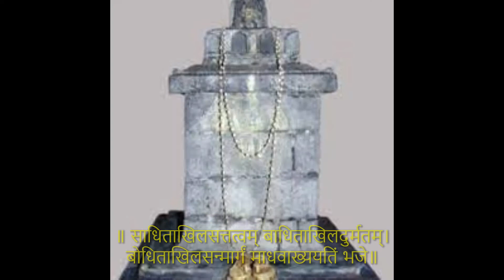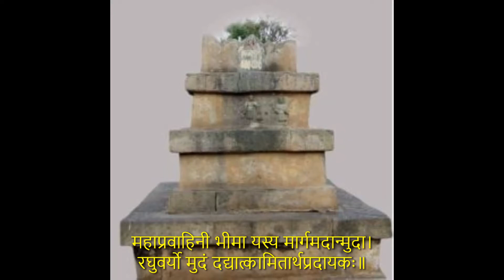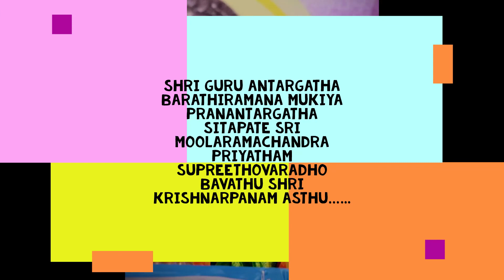um guru parampara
Uttaradhi mutt yathi parampara charama slokaha.
The complete list of pontiffs who had taken the seat of Uttaradi math is as below. This list represents the authorized guru-paramparā (disciplic succession) of Śrī Uttaradi Math

Śrī Hamsa (A name of The Supreme Person/Supreme Godhead, Śrī Nārāyana or Śrī Hari; Paramātmā)
Śrī Chaturmukha Brahmā
Śrī Sanakādi
Śrī Dūrvāsa
Śrī Jñāna-nidhi Tīrtha
Śrī Garuḍa-vāhana Tīrtha
Śrī Kaivalya Tīrtha
Śrī Jñāneśa Tīrtha
Śrī Para Tīrtha
Śrī Satya-prajña Tīrtha
Śrī Prājña Tīrtha
Śrī Acyuta-prekṣa Tīrtha

Śrī Madhvācārya (Śrī Pūrnaprajña Tīrtha or Śrīmad-Ānanda Tīrtha Bhagavat-pādācārya)

Śrī Padmanābha Tīrtha- Navabrundavana, Hampi
Śrī Nṛhari Tīrtha - Venkatapura, Hampi
Śrī Mādhava Tīrtha - Mannuru
Śrī Akṣhobhya Tīrtha - Malakheda
Śrī Jaya Tīrtha - Malakheda
Śrī Vidyādhirāja Tīrtha
Śrī Kavīndra Tīrtha - Navabrundavana, Hampi
Śrī Vāgīśa Tīrtha - Navabrundavana, Hampi
Śrī Rāmacandra Tīrtha - Yaragola
Śrī Vidyā-nidhi Tīrtha -Yaragola
Śrī Raghunātha Tīrtha - Malakheda
Śrī Raghuvarya Tīrtha - Navabrundavana, Hampi
Śrī Raghūttama Tīrtha - Tirukoilur
Śrī Veda-vyāsa Tīrtha - Penugoda
Śrī Vidyā-dhīśa Tīrtha - Ekachakranagara
Śrī Veda-nidhi Tīrtha - Phandrapura
Śrī Satya-vrata Tīrtha - Sangli
Śrī Satya-nidhi Tīrtha - Kurnool
Śrī Satya-nātha Tīrtha - Veeracholapuram
Śrī Satyābhinava Tīrtha - Nacharkoil
Śrī Satya-pūrṇa Tīrtha - Kolapur
Śrī Satya-vijaya Tīrtha - Satyavijaya Nagar
Śrī Satya-priya Tīrtha - Manamadurai
Śrī Satya-bodha Tīrtha - Savanur
Śrī Satya-sandha Tīrtha - Mahishi
Śrī Satya-vara Tīrtha - Santebidanur
Śrī Satya-dharma Tīrtha - Holehonnur
Śrī Satya-saṅkalpa Tīrtha - Mysore
Śrī Satya-santuṣṭa Tīrtha - Mysore
Śrī Satya-parāyaṇa Tīrtha - Santebidanur
Śrī Satya-kāma Tīrtha - Athakuru
Śrī Satyeṣṭa Tīrtha - Athakuru
Śrī Satya-parākrama Tīrtha - Chittapura
Śrī Satya-vīra Tīrtha - Korlahalli
Śrī Satya-dhīra Tīrtha - Athakuru
Śrī Satya-jñāna Tīrtha - Rajamahendri
Śrī Satya-dhyāna Tīrtha - Phandrapura
Śrī Satya-prajña Tīrtha - Athakuru
Śrī Satyābhijña Tīrtha - Ranebennnur
Śrī Satya-pramoda Tīrtha - Tirukoilur
Śrī Satyātma Tīrtha, the current presiding pontiff